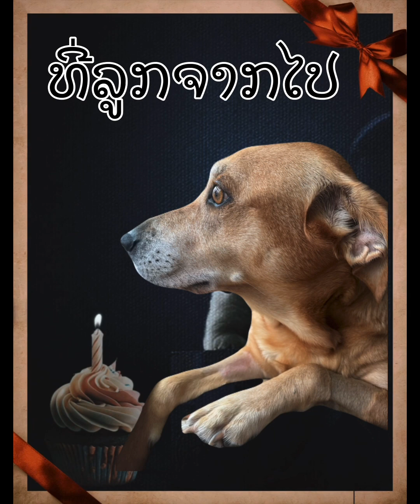My baby dog 🐶 mama love you 🥰 2/20/24 ນ້ອງໄດ້ຈາກໄປ ເຫລືອແຕ່ຄວາມຊົງຈຳ